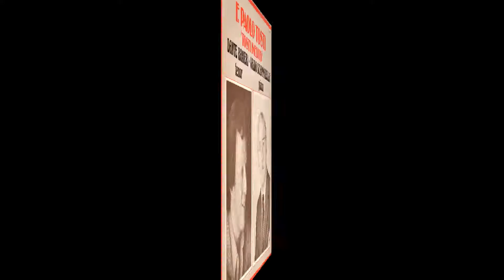"Penso" F. P. Tosti - Dante Ranieri, Tenor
"Penso" de Francesco Paolo Tosti

Dante Ranieri, Tenor
Valdo Sciammarella, Piano

Perteneciente al disco "Tosti Inédito", editado en 1986

El maestro Dante Ranieri nació en Buenos Aires, Argentina, y a los 16 años se graduó como Profesor Superior de piano. Comenzó sus estudios de canto con el tenor italiano Emilio Livi. En 1969, debutó en el Teatro Argentino de La Plata en el estreno de Manon Lescaut de Puccini. Luego en dicho teatro cantaría los roles protagónicos de su cuerda en El Barbero de Sevilla, La Traviata, Rigoletto, Un ballo in Maschera, Don Carlo, La Bohème, Lucía di Lammermoor, L'elisir d'amore y Manon y las opereteas El Conde de Luxemburgo y Die Fledermaus. Con esta útlima obra debutó en 1974 en el Teatro Colón de Buenos Aires, ingresando así al elenco estable de dicho Teatro para permanecer hasta la actualidad. Allí, ha participado en Operas tales como Salomé, La Mujer sin Sombra, Boris Godunov, La Finta Giardinera, L'Ajo nell'imbarazzo, La Sonnambula, La Traviata, Lucia di Lammermoor, Romeo et Juliette, Manon, Las Bodas de Fígaro y L'elisir d'amore.

En el año 2000 hizo su debut como Director Musical con La Traviata, en Medellín, Colombia. Desde entonces, también ha desarrollado una intensa actividad internacional en esta profesión, dirigiendo diversos títulos que incluyen El Barbero de Sevilla, Carmen, Aída, Rigoletto, Un Ballo in Maschera, Un Giorno di Regno, Così fan Tutte, Don Pasquale, La Belle Hélène, L'elisir d'Amore, Pagliacci y La Bohème, entre otras.